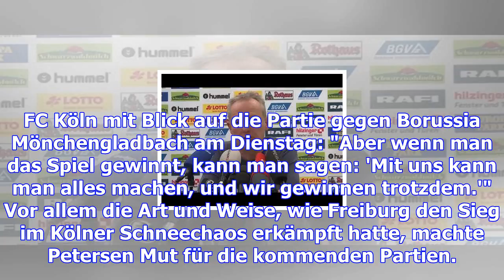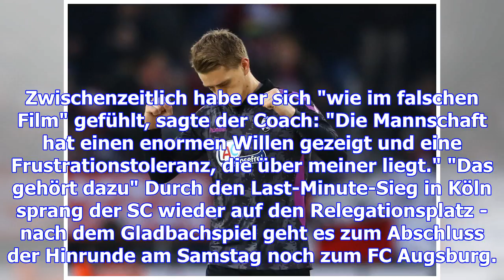Scf-held petersen : "unser spiel war die krönung"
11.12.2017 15:11 Uhr Nils Petersen war der gefeierte Matchwinner gegen Köln Der SC Freiburg war zwar...